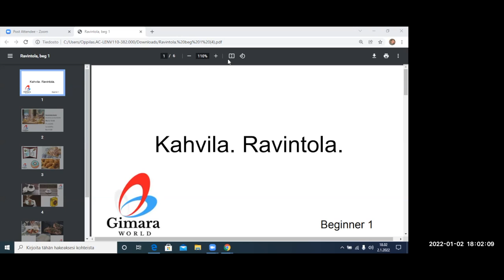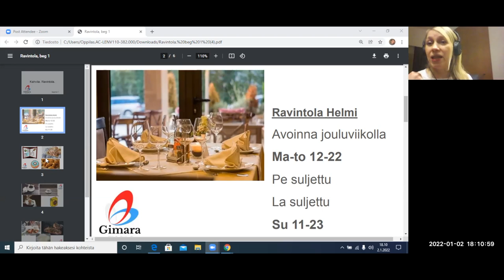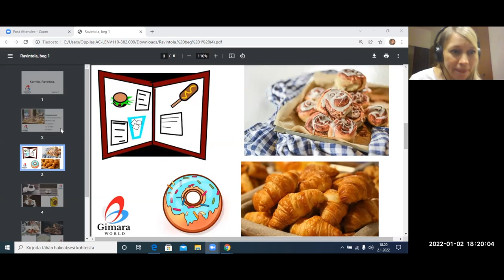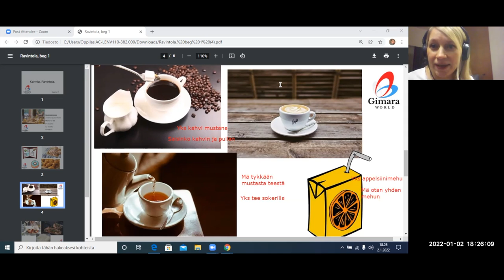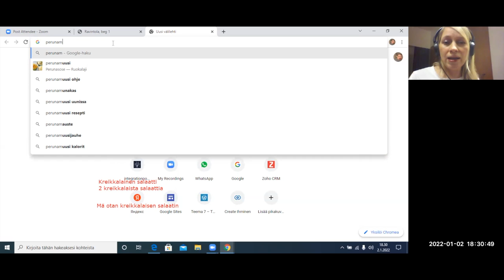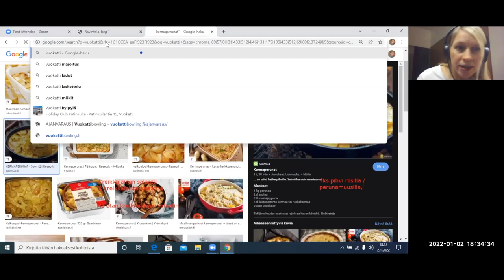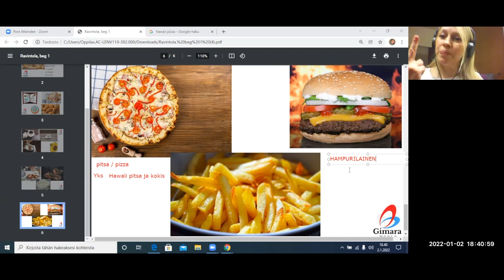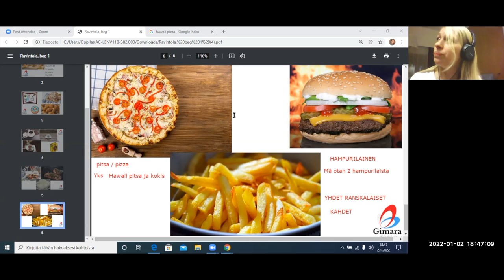Kahvilassa ja ravintolassa (Beginner 2)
Teema Theme: Arkielämä ja asiointi
Osateema Part theme: Kahvilassa ja ravintolassa
Taso Level: Beginner 2